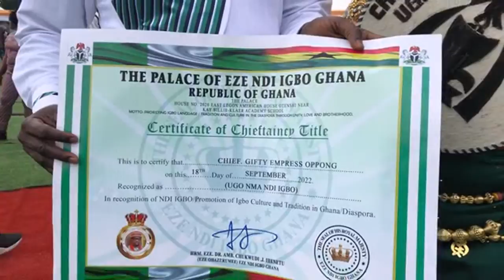Nigerian Chief In Ghana Celebrate 10Years Anniversary Crowns Empress Gifty As Chief UGONMA NDI